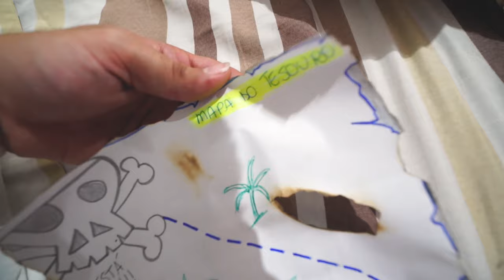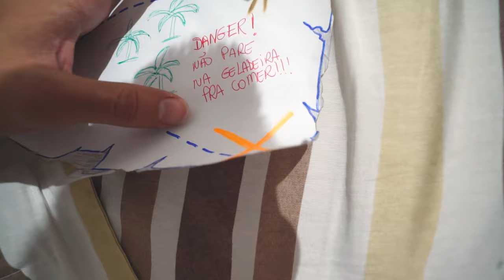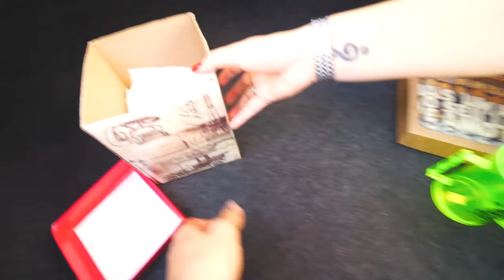MINHA NAMORADA FEZ UMA SURPRESA PRA MIM 😍 *dia dos namorados*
MOTO: HORNET BRANCA E ROSA 2013